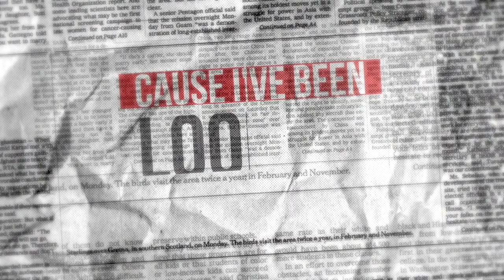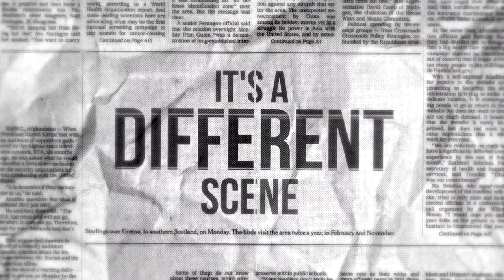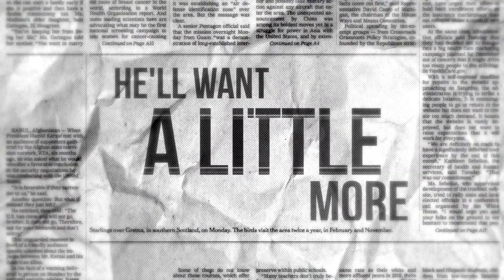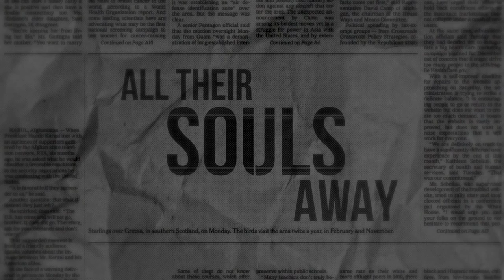STEVIE BURR - KIDS OF TODAY (LYRIC VIDEO)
Official Lyric Video for "Kids Of Today" by Stevie Burr.

Recorded, Mixed and produced by Brendan Marolla & Lyndon Wesley @bouncerecordingstudios and Stevie Burr
Mastered by John roberto @mastersound
Video By @cyphrecords